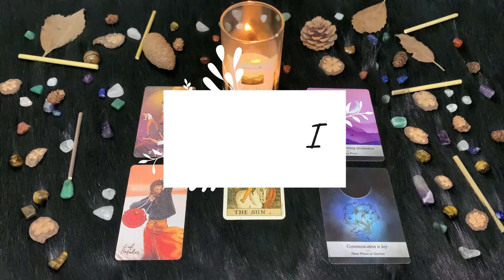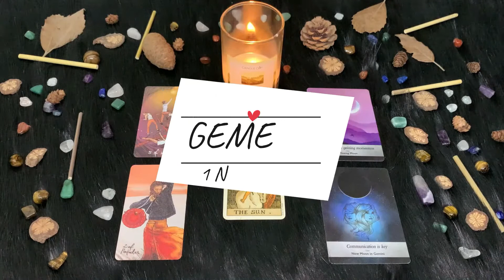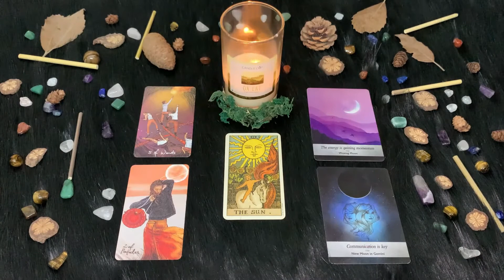| Lunedì 1 Novembre | Oroscopo Paolo Fox | Gemelli | Di corvée ovunque, tra imprevisti e qui pro quo